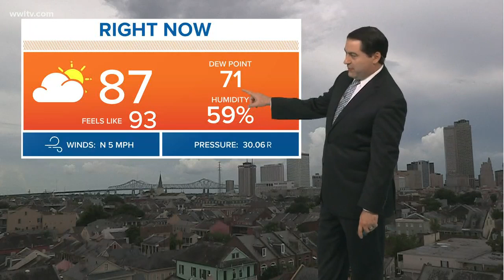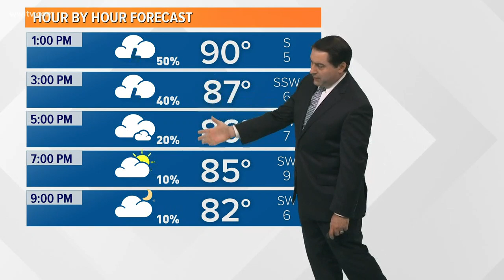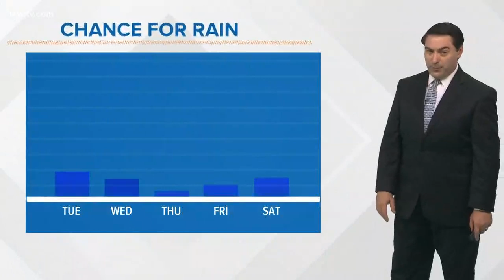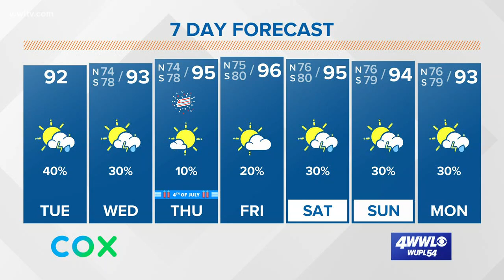Weather Expert Forecast: Tuesday Noon Update - scattered storms return today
Meteorologist Dave Nussbaum says it will be a hot and more humid day with scattered showers and storms. Then we dry out and become very hot for the 4th of July.